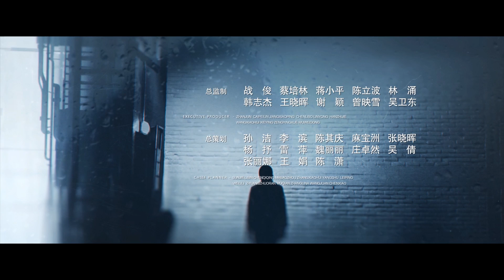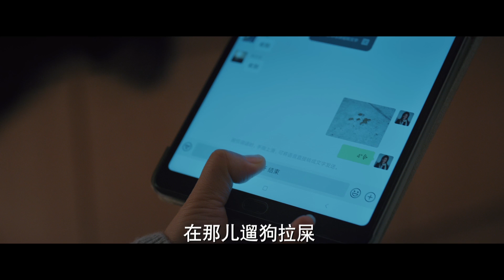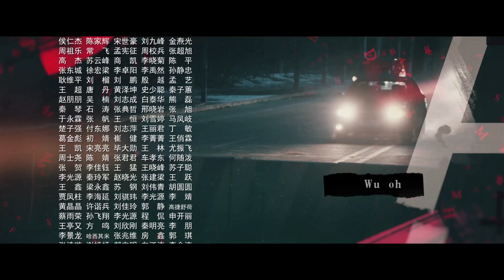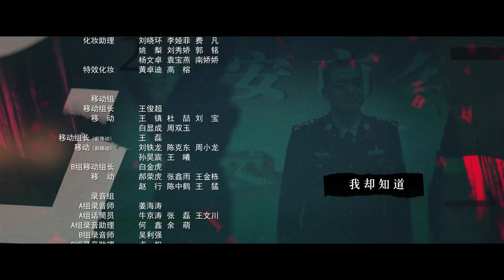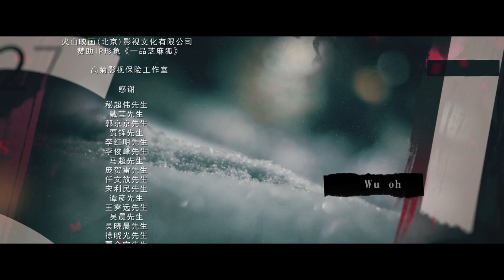三叉戟 06 | TRIDENT 06 （陳建斌、董勇、郝平等主演）